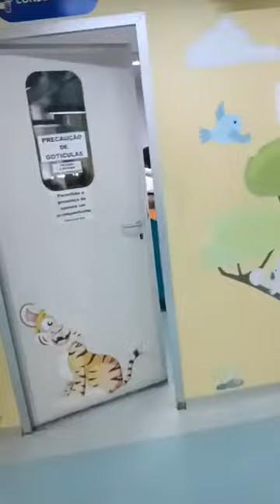💥🚑Caos na UPA Infantil de Angra!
❌A realidade nua e crua na saúde infantil de Angra dos Reis. UPA infantil AGDA Maria.